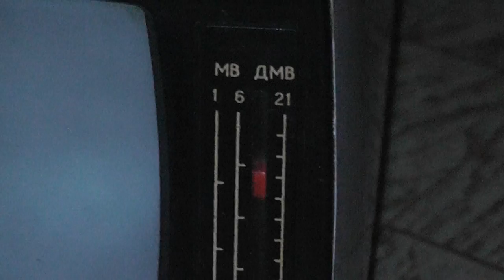Электроника-409Д: нет Uфок. и Uуск. / Elektronika-409D without the 700V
Свежая находка - переносной ч/б телевизор, что выпущен осенью 1991 года на украине, что тогда ещё входила в СССР. На видео показана неисправность строчной развёртки, нет фокусирующего и ускоряющего напряжений. Ныне она устранена.

The Soviet-Ukrainian televisor "Elektronika-409D", builded at the autumn of 1991 on the Khmelnicky radio manufacture "Kation". There is a defective HV block and, because of this, the CRT have no focus voltage and no screen (ray accelerating) voltage. But the anode's voltage is normal (+10kV). The image on the screen is very dark and unfocused, but it is present 0_o (if there is no screen voltage, many CRTs shows no image). This televisor is found near a common trash box. The previous owner didn't wated to repair the TV and simply sends it to a common trash box.